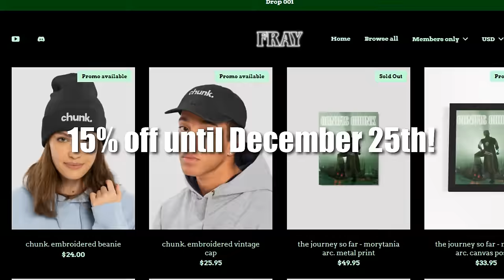The 400m LOST Agility Course - Xtreme Onechunk Ironman #13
Welcome to episode THIRTEEN of the Xtreme Onechunk Ironman: Canifis Edition. I appreciate that it's a little bit different to other versions of this that you've probably seen in the past due to having to do a few quests before starting, however, I hope that you can enjoy seeing what is possible with an Xtreme Onechunk account starting in Morytania.